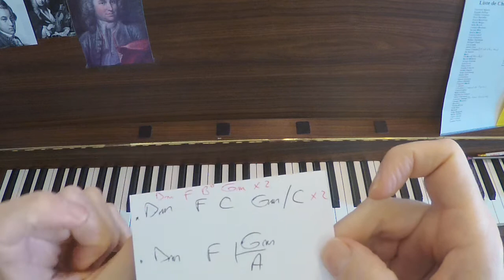Cambodia Kim Wilde - Piano Tutorial + Intro en partition PDF / sheet Intro (only intro)